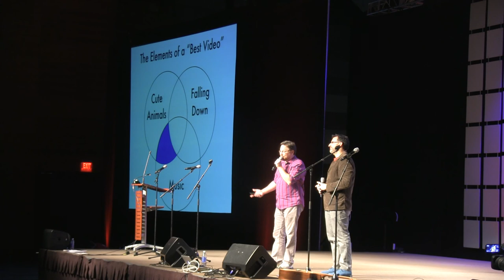Phoenix Comicon 2014 - Paul and Storm Concert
Paul and Storm regale us with a great set of music and entertainment.